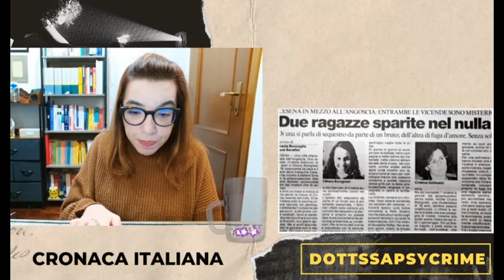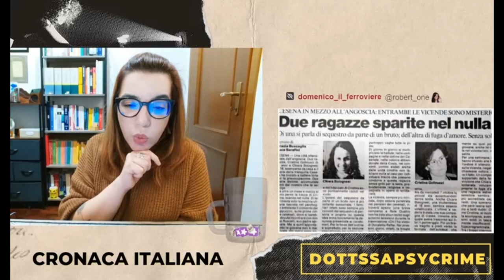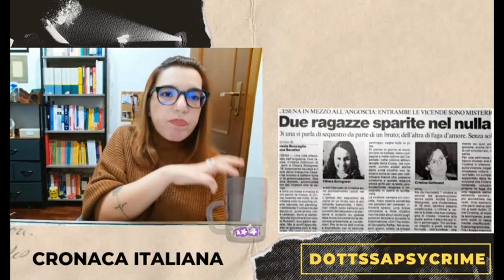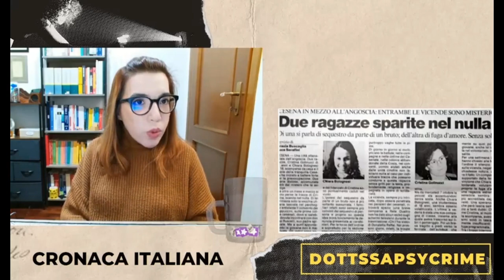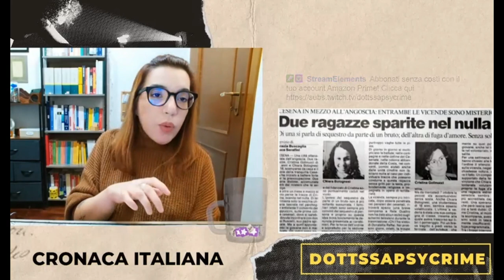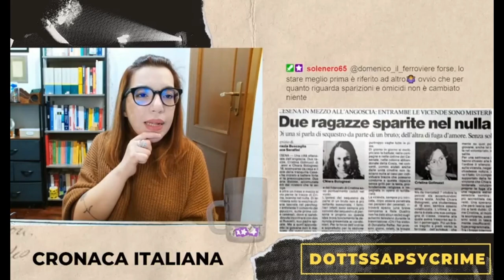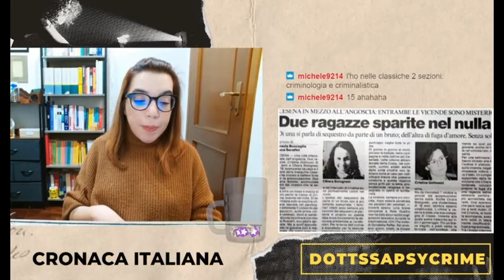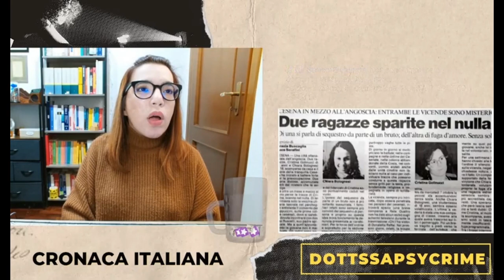CHIARA BOLOGNESI E CRISTINA GOLINUCCI: UN COLD CASE CHE SI RIAPRE - CRIMINI ITALIANI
Fonti